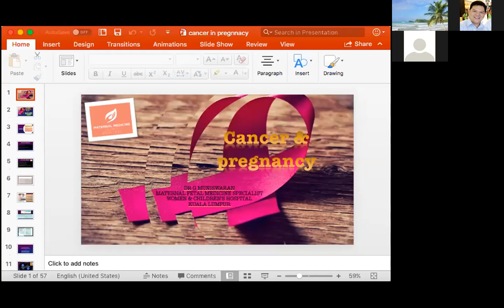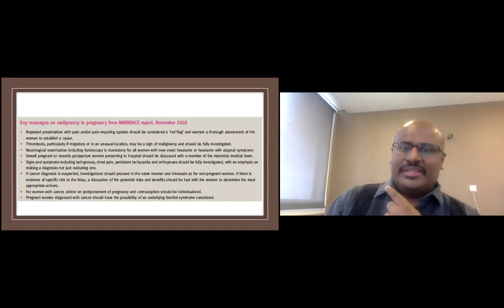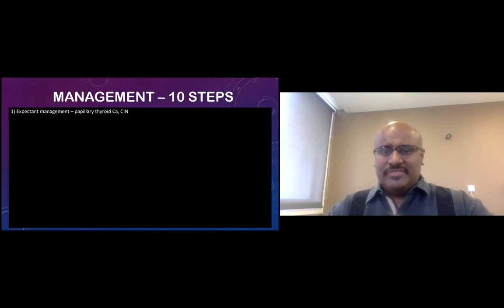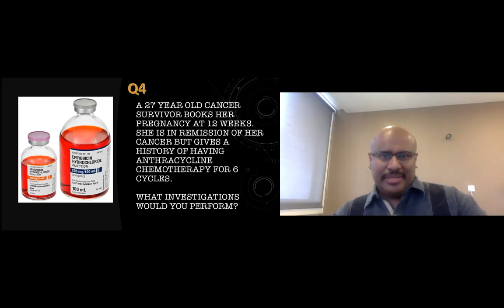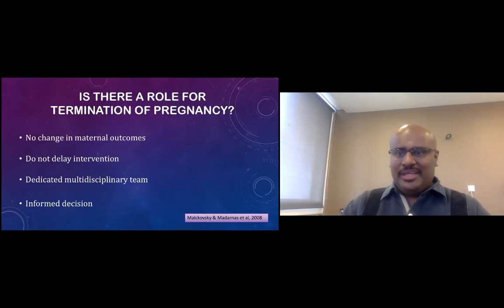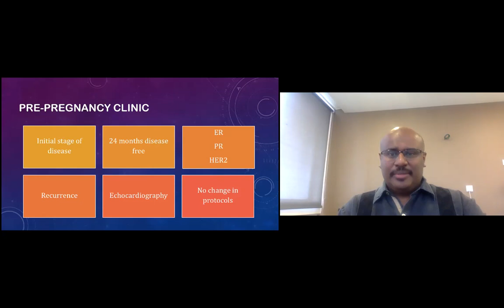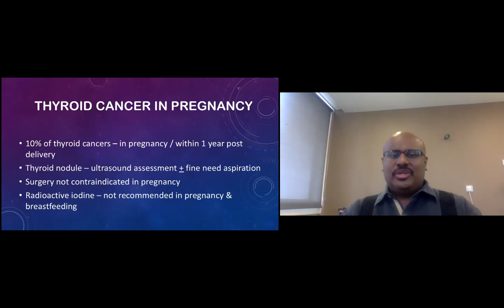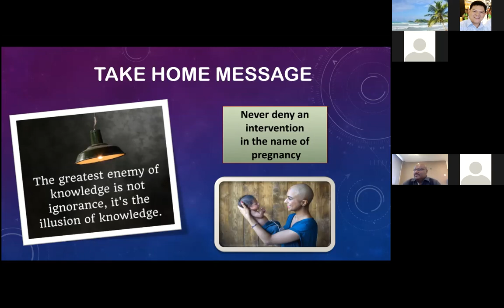OGSM's PACT Antenatal Care Trainee Update- Lecture : Cancer in Pregnancy by Dr Muniswaran Ganeshan